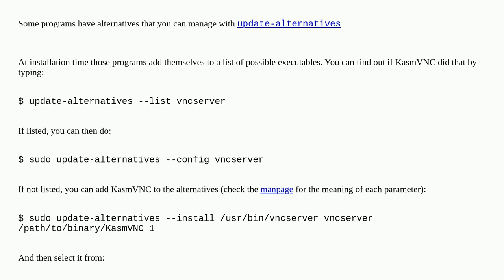Raspberrypi: How to change the default VNC server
How to change the default VNC server

A special thanks goes out to the community

  vnc